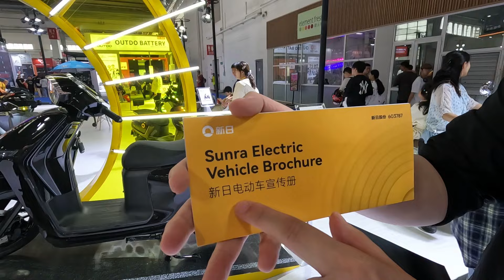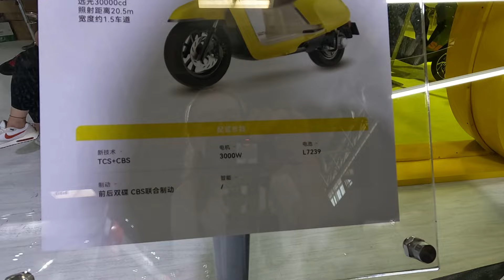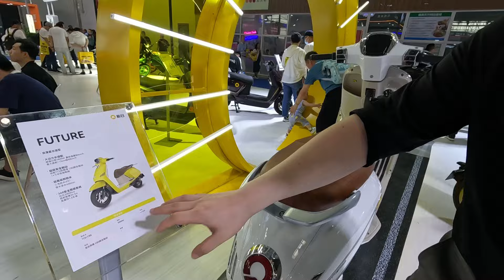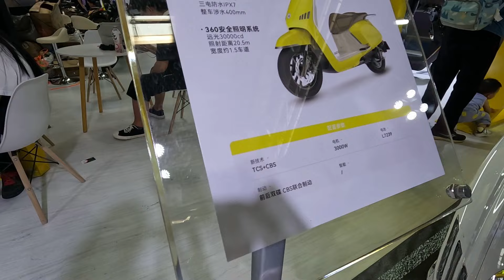SUNRA. Разговоры с китайскими производителями. Часть 3.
мотомир.рф